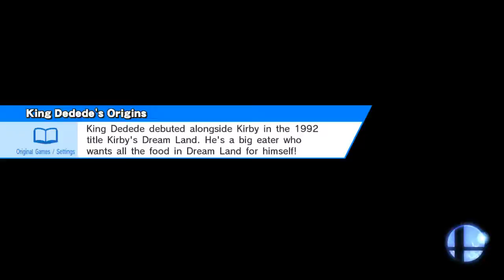Battle of clones good fight tho!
Mushroom Kingdom U (Ω Form)
Dr. Mario, Mario